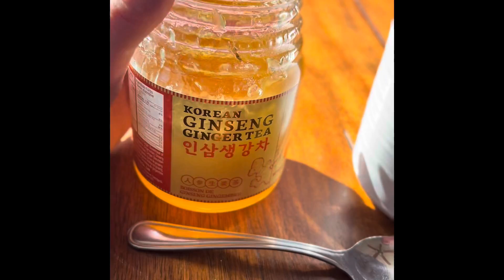Have you tried this tea?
I heard about this tea and had to try it! I am loving it! I can’t wait to try other flavors!

Thank you so much for your support! God bless!

My favorite radio station!
Ways to Listen | Positive Encouraging K-LOVE
Or say “Alexa, play K-Love”

The Instant Pot app for Apple! There’s tons of recipes!

This video was made with an IPhone